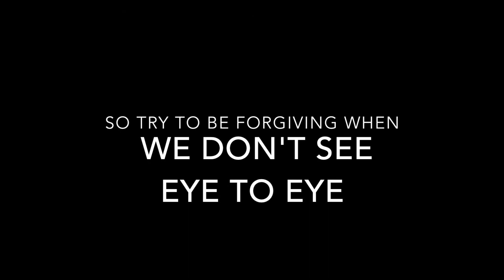365 - day 56.. BEHIND THE SONG SUNDAY (Getting on with Life)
Hey guys,

this song means a lot to me. It's about empathy, seeing through behaviour to the heart and realising, we're all doing our best! We're all going into daily battles that only we can see. So, it's ever so important to be kind...

Philippa xx

Samaritans:
116 123 (UK)
116 123 (ROI)
Whatever you're going through, call us free any time, from any phone on 116 123.
We're here round the clock, 24 hours a day, 365 days a year. This number is FREE to call. You don't have to be suicidal to call us.

VISIT US
Find your local Samaritans branch.

Hey all! Welcome to 2018 and a BRAND NEW project for me.
MY FIRST YOUTUBE SERIES!!

For anyone new here, I'm a singer-songwriter and share my story through music. I try to be honest and write songs about things that help people, and this year I thought I'd take it a little further...

My plan is to post daily videos to keep YOU guys going with your journey, (fingers crossed). I know how hard it can be to stay motivated and positive in life. So I'm dedicating this year to giving you EVERYTHING I can to boost you! I'll be sharing personal stuff, music stuff and fun stuff too...

I'M GOING ON TOUR!

Philippa